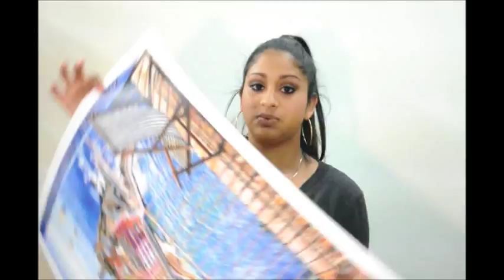Art Print and Poster Quality - What's the Difference?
Ever wondered why some posters looks the same but cost twice as much as others? Here we show the practical difference in paper thickness.